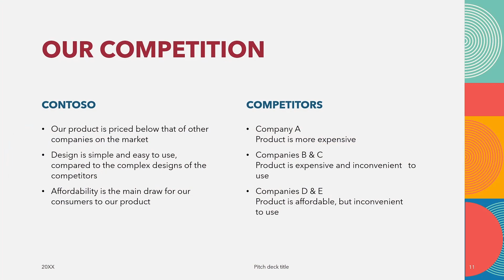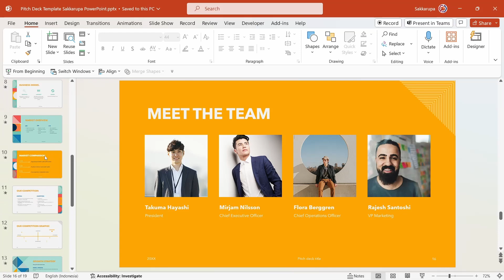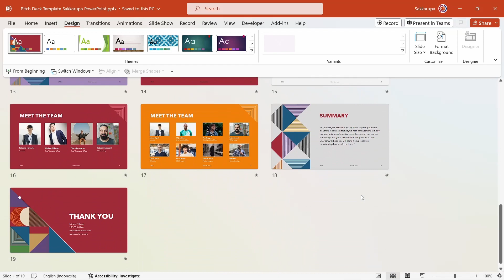Free Pitch Deck PowerPoint Template - PPT Template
Free Pitch Deck PowerPoint template, free ppt template. Ayo dapatkan sekarang juga di sini, gratis...

Dalam video saya telah jelaskan bagaimana mengubah template ini.

Untuk mendownload, saya telah sebut dan tampilkan kode download dalam video lalu masuk ke halaman download pada link di bawah.